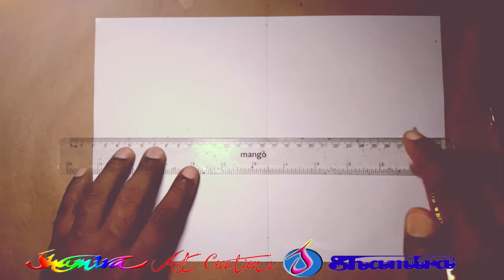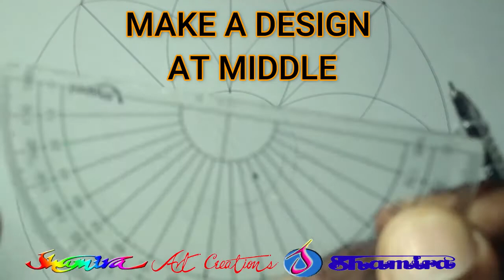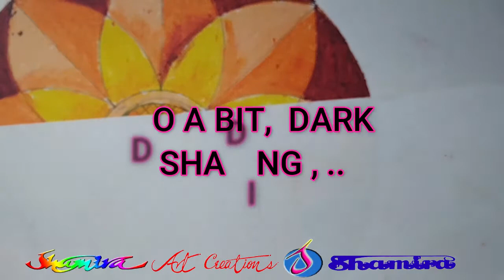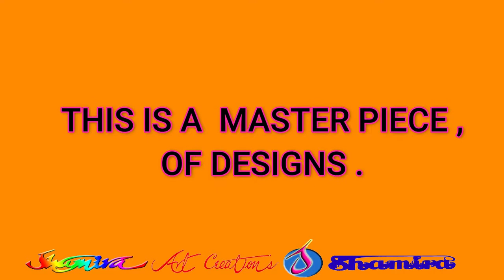10.DESIGN A LOTUS.නෙලුම් මලක් අද්මු.தாமரை பூவை வரைவோம்.GRADE 6-13(comm)& OTHERS.MASTERS OF DESIGNS.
DESIGN A LOTUS..தாமரை பூவை வரைவோம்.නෙලුම් මලක් අද්මු, DESIGNS ,GRADE 6-13(common)& OTHERS.MASTERS OF DESIGNS.

I AM SHAMIRA JAYAWARDENA. I HAD MY SCHOOL EDUCATION AT ST;COOMBS VIDYALAYA-NUWARAELIYA,ST; BENADICK'S COLLEG-COLOMBO AND CENTRAL COLLEGE-DENIYAYA. MY ART TEACHER'S
 WERE MR;P.LEELESENA & MRS;S.K.GAMAGE.BORTH OF THEM GAVE ME A GOOD FOUNDATION IN EDUCATION AT DENIYAYA CENTRAL COLLEGE .MANY LECTURES IN CAMPAS GAVE ME HIGH EDUCATION OF FINE ARTS.
I HAD MY HIGH EDUCATION AT UNIVERCITY OF VISUAL & PERFORMING ARTS.I HAD THE B.F.A.SPECIAL DEGREE IN THIS UNIVERCITY.
IN 1998 I HAD MY FIRST EMPLOYMENT AS AN ART TEACHER IN DENIYAYA EDUCATIONEL ZONE. I ALSO HAD MY TEACHER'S TRANING & POST GRADUATE DIPLOMA WITH A MERITE PASS IN NATIONAL INSTITUTE OF EDUCATION
[N.I.E.]-SRI LANKA.
I HAD A PROMOTION ON 2011 AS A IN SERVICE ADMINISTRATOR OF ARTS IN DENIYAYA EDUCATION ZONE BY A NATIONAL EXCAM HELD.  AS A  I.S.A. I HAD MY ART STUDENTS O/L NATIONAL EXCAM RESELTS IN DENIYAYA
EDUCATIONEL ZONE, SCIENCE 5 YEARS OVER 90%.
WITH 23 YEARS EXPREANCES I MADE THE VEDIOS TO CREAT ART WORKS FROM THE SIMPLENESS TO THE COMPLEXNESS, FOR BEST RESELTS ON STUDENTS EXCAMS.

THIS MASTER PIECE OF DESIGN IS BASED ON GRADES 6-13[SP;6-11]STUDENTS AND ALSO WHO LIKES TO CREAT DESIGNS.WE PLACE THE LOTUS FOR MANY DESIGNS AS A MASTER PIECE .
WORLD POPULAR MEDIA IS PASTEL,AND I INTERDUCE HOW TO USE WITH MANY TACK-TICKS & TECHNOLOGICAL MATHODS. AND ALSO WE CAN USE THE EQUIPMENTS AND BUIID A DESIGN STEP BY STEP, I HAD INCLUDE IN THE VEDIO.
I INVITE YOU TO WATCH IT CAREFULLY FROM THE BEGINING TO THE END.SO YOU CAN PICK UP EVERY MATHODES & BUILD A DESIGN YOUR OWN.
I HAVE DONE MANY VEDIOS,IN FUTURE YOU CAN GET THEM.

IF I CAN IMPROVE & DEVELOP YOUR SKILLS & THOUGHTS, I AM HAVING THE BEST HAPPINESS AS A TEACHER & AS A ART ADMINISTRATOR.

THANKING YOU,
YOURS FAITHFULLY,
SHAMIRA JAYAWARDENA.